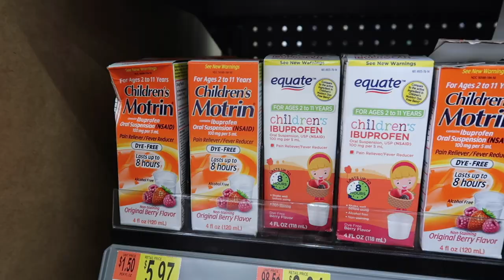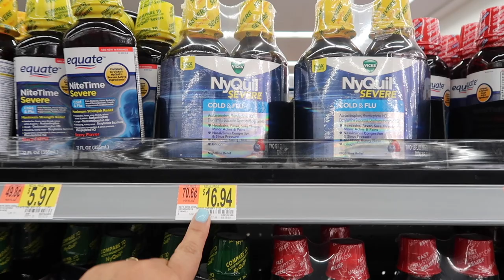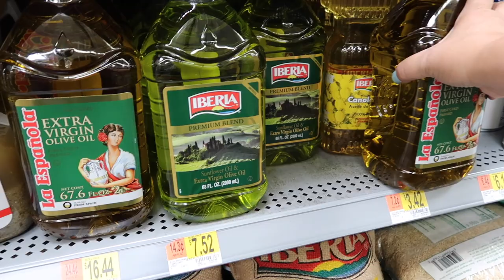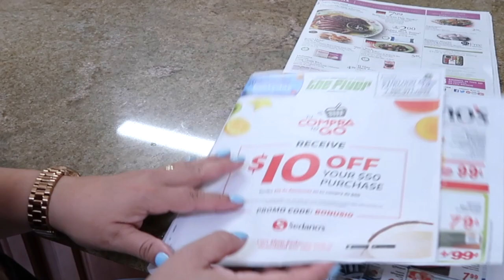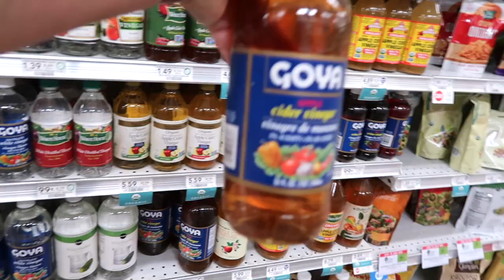COMO REDUCIR PEQUEÑOS GASTOS EN EL HOGAR Y SALIR ADELANTE CON TU FAMILIA/GASTOS HORMIGA🐜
Identifica los gastos hormiga que tienes en tu hogar, son esas pequeñas cantidades de dinero que gastamos casi a diario sin darnos cuenta aquí te comparto 14 gastos que puedes evitar, espero te ayude para un futuro mejor. Seamos SABIOS al gastar.

✓ Comparte !